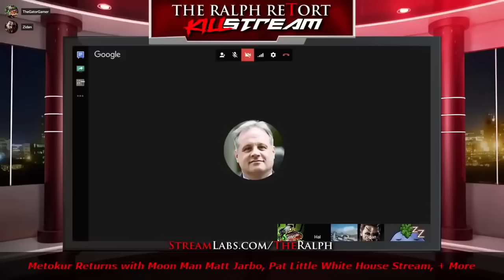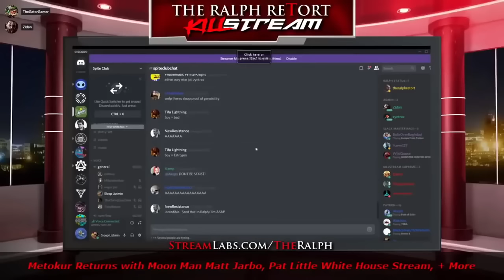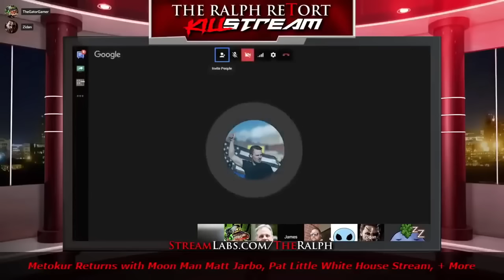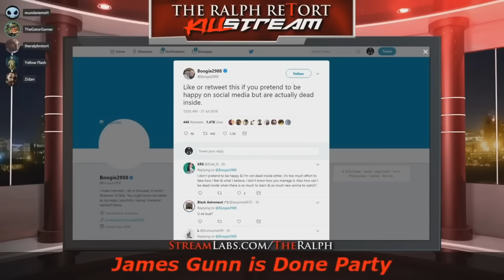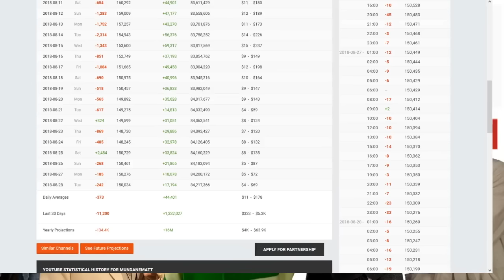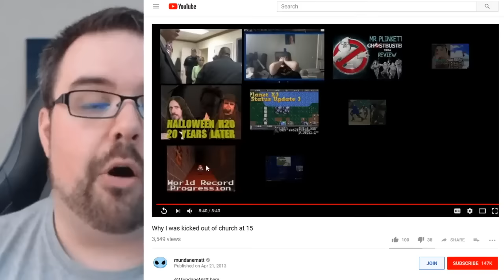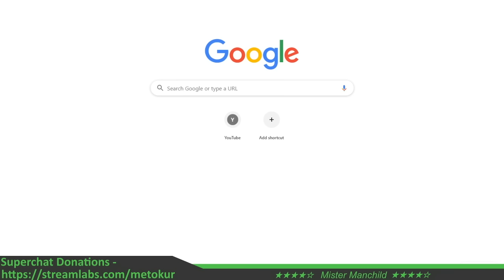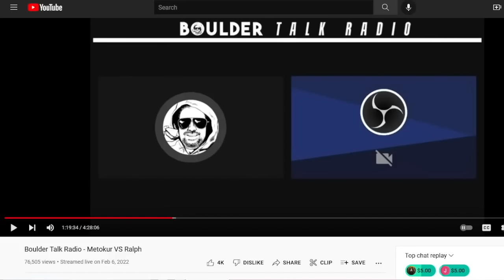Metokur and Chill - Mundane Matt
This could be considered the prequel to the Ethan Ralph saga